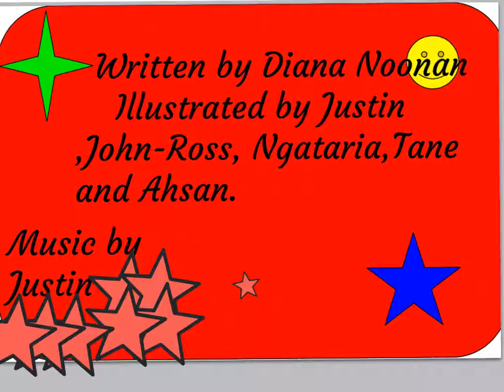A Great Day for A Ride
A Reader's Theatre audio/visual made by Year 5 and 6 student (from Room 13 & 14) at Otonga School. Watch and listen to find out why it's a great day for a ride.
From the Reader's Theatre reading sets by Rainbow Reading Ltd.